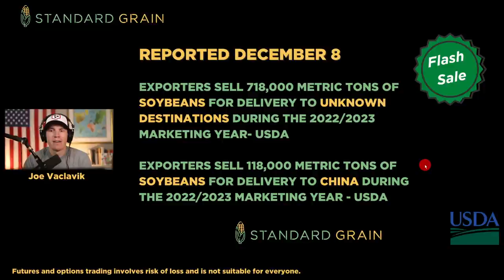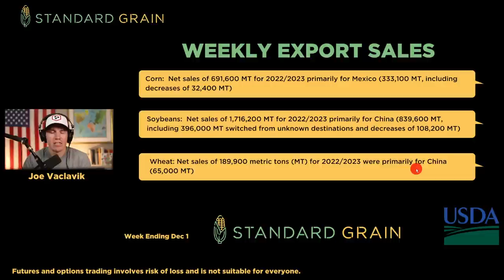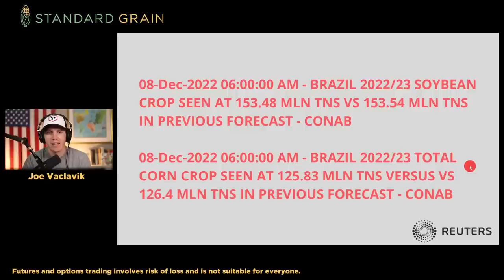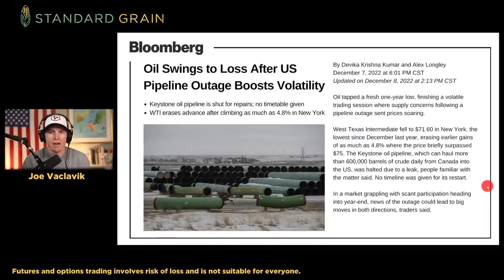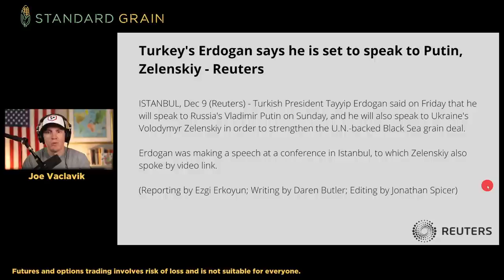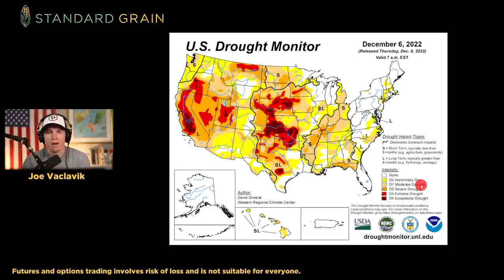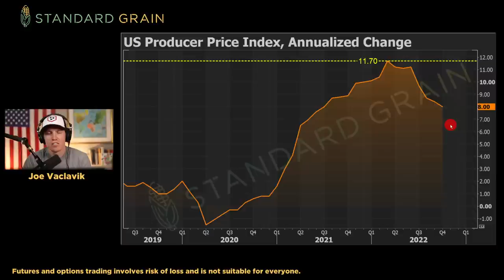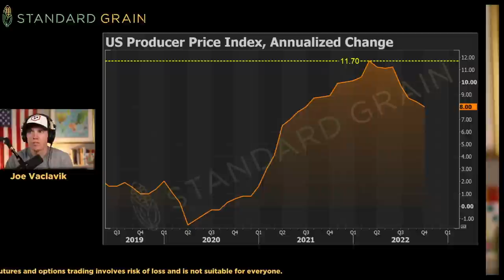Soybean RALLY- Futures Approach 3-Month Highs